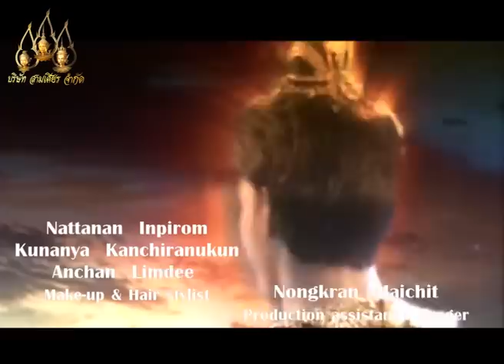Sung Tong 2007 - EP.18